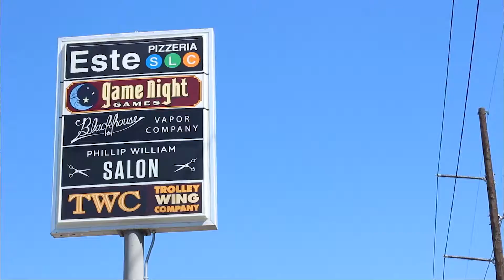Utah Vaping Restrictions Are Here!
On July 1st, 2017, new regulations will be going into effect in Utah, banning indoor vaping for tasting purposes, as well as banning hands on tasting of eliquid. Beyond this, 1/3 of labels must now display a product warning, imforming the consumer that the product contains nicotine. Other regulations that are going into affect include 360MG limit on nicotine in any sized bottle, and child proofing requirements on all eliquid bottles.